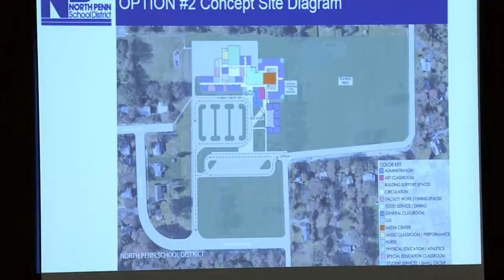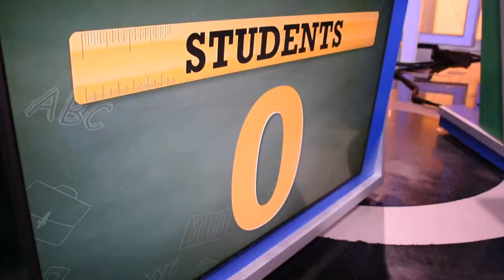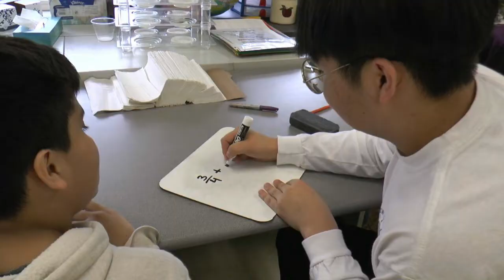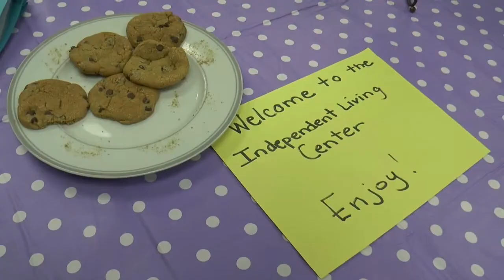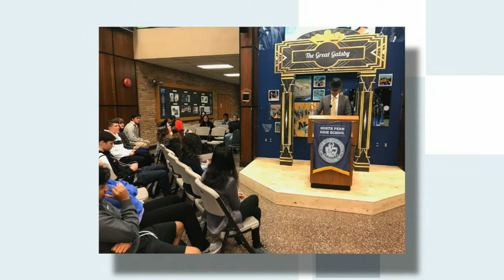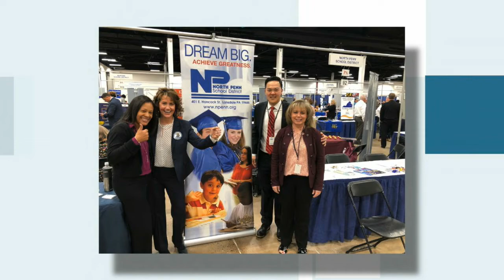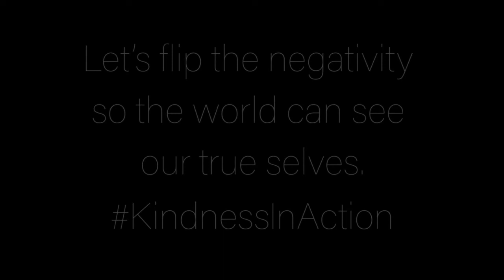NP Right Now - April 2019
The live afternoon April edition of NP Right Now.